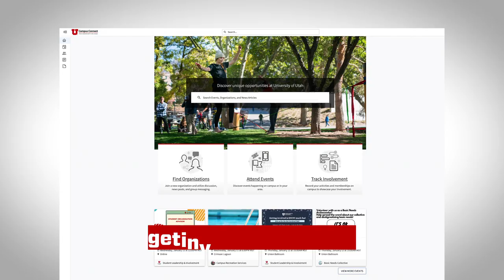Student Leadership & Involvement at the University of Utah